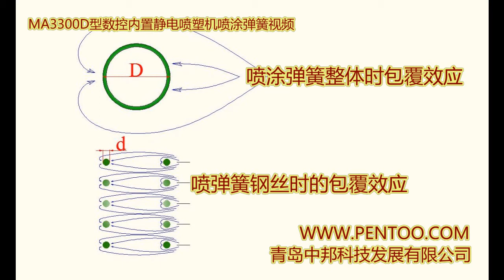MA3300D Gun for Spring Coating